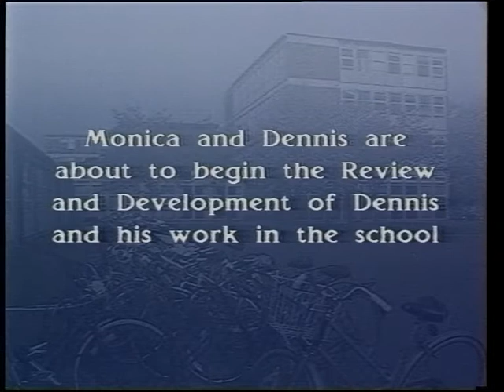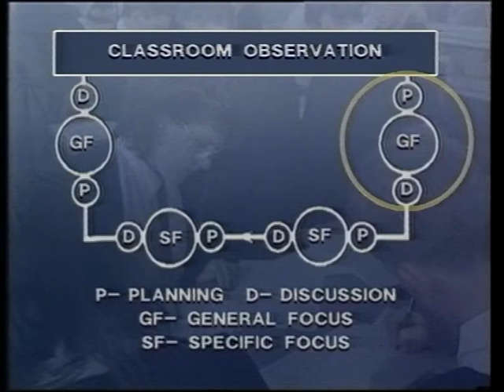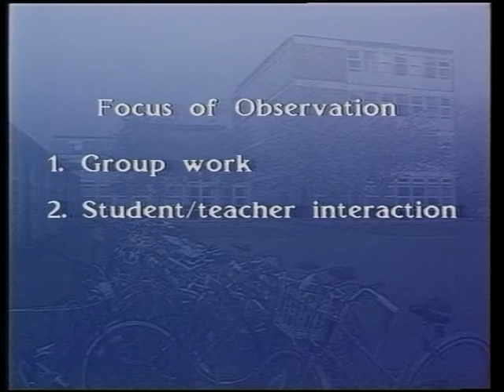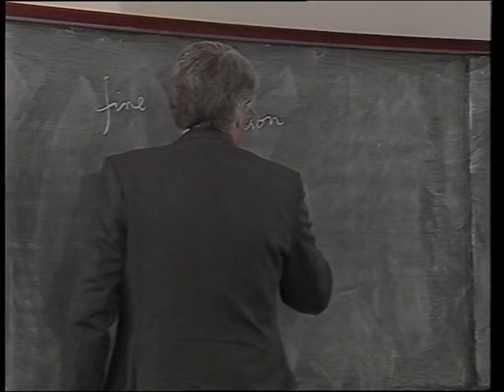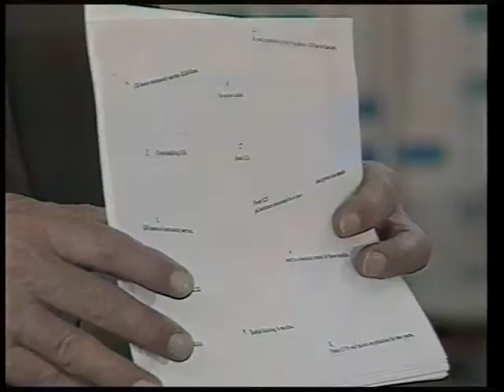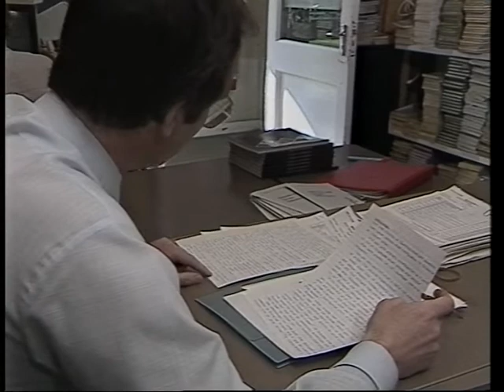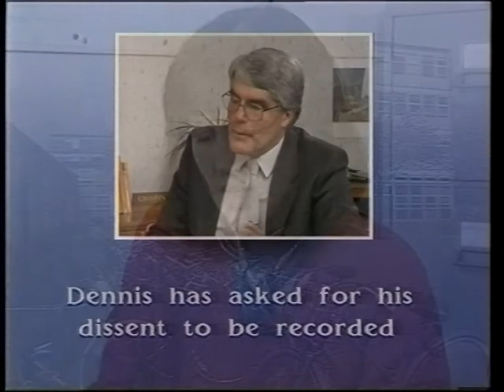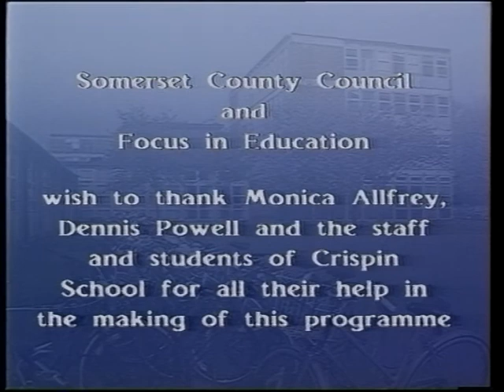THE SOMERSET REVIEW AND DEVELOPMENT PROCESS: Crispin School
A comprehensive look at the way Somerset Council conducts the Review and Development process for teachers of secondary schools.